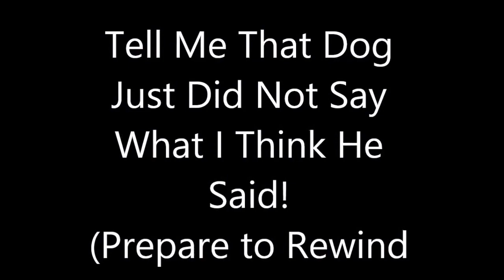The Realist K-9 Cop Ever or K-9 You know What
Listen to this dog carefully after the officer in the yellow tells the assailant to get on his knees. What do he say?